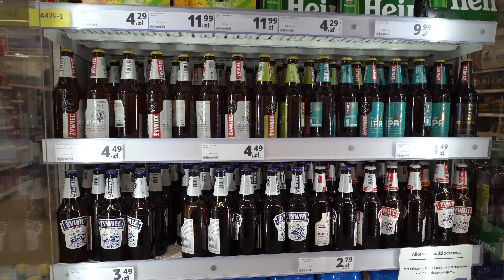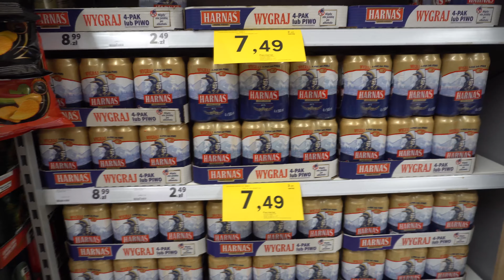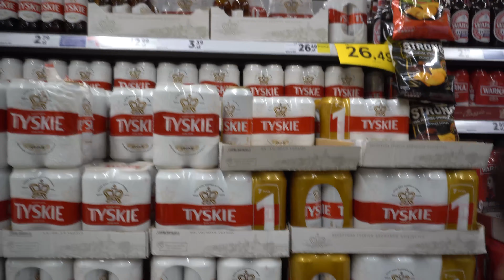The BEST PARK in WARSAW, POLAND.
Come with me to the Łazienki Royal Park also known as the Royal Baths of King Stanisław August who was Poland's last Monarch and it served as his summer home. This place is so gorgeous and is open to the public, you can just walk in. You don't need to pay anything and it is so clean. Poland is such a clean well taken care of Country and the park's are just beautiful. I go to a supermarket in Poland and show you some Polish beers on offer. With the help of Erik, we teach you how to pronounce the names of Polish beers.

Ven conmigo al Parque Real de Łazienki, también conocido como los Baños Reales del Rey Stanisław August, quien fue el último Monarca de Polonia y sirvió como su hogar de verano. Este lugar es tan hermoso y está abierto al público que puedes entrar. No tienes que pagar nada y está muy limpio. Polonia es un país tan limpio y bien cuidado y el parque es simplemente hermoso. Voy a un supermercado en Polonia y te muestro algunas cervezas polacas en oferta. Con la ayuda de Erik, te enseñamos cómo pronunciar los nombres de las cervezas polacas.